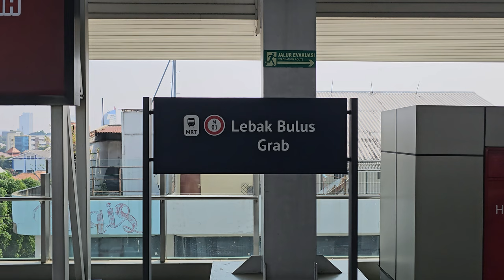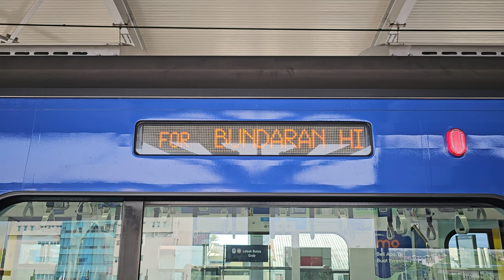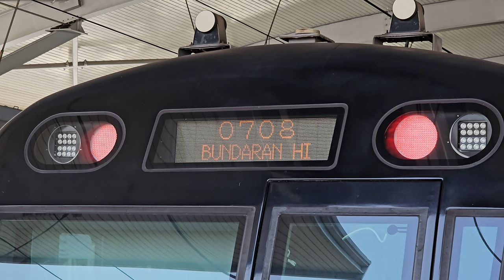[4K] Stasiun Lebak Bulus Grab: Kompilasi KRL MRT Jakarta (Part 2) | Ratangga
Kompilasi KRL MRT Jakarta Seri 1000 (Ratangga) di Stasiun Lebak Bulus Grab.